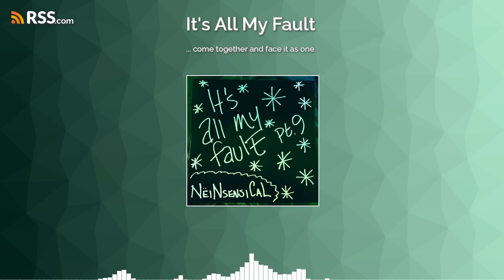... come together and face it as one.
Wow have I been lazy to start this year or what?
Seriously. I guess I needed a little of that "hibernation" routine. To see if I'm, in fact, a bear in "meat suit" clothing.
It turns out, that I am not. Having come to this realization, well... I decided it was time to embrace my homo sapien sapien build v.8675309 Earth self again and get the f'k out of my bedroom.
In doing so, I grabbed the notes I've been compiling during my absence that account for 3+ hours worth of chit-chat to address.
And then I hit record. Unfortunately, the 59+ minutes of nonsense that fell out of my mouth after that managed to address only one of the items in all of my notes.
Seriously Expect more of me soon... maybe even today. Because after 5 days off, I have a lot more to say.
Since I'm, in fact, not a bear. NëiNsensiCaL